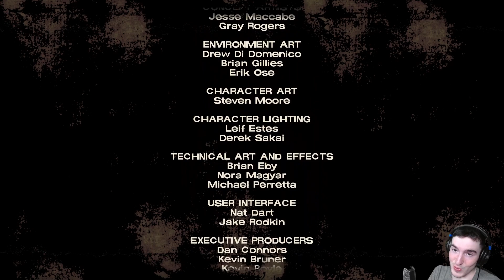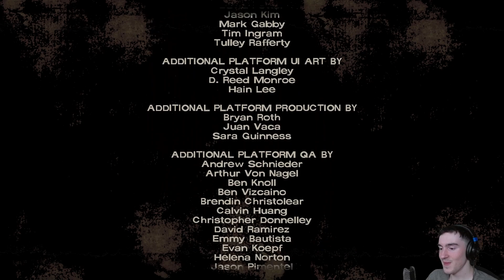NE LUAM TEAPA! | The Walking Dead [02]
Salut si bine v-am gasit la un nou videoclip de pe acest canal.Astazi suntem alaturi de Gameplay si jucam al doilea episod din The Walking Dead.In acest episod ne intalnim cu niste oameni care ne duc la ferma lor si defapt nu sunt chiar ceea ce par.Sper sa va placa!